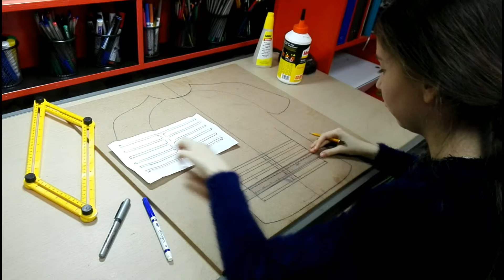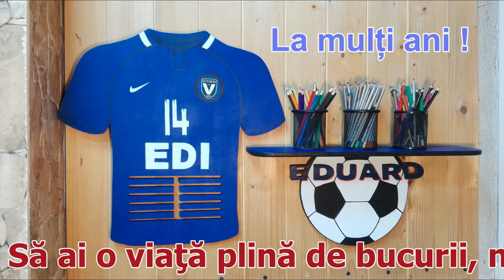'Stative personalizate' by Kia Art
Sunt realizate din lemn (MDF), grunduite, vopsite și personalizate...
Dimensiune: 54/56 cm (tricou) - 27/59 cm (mingie de fotbal)